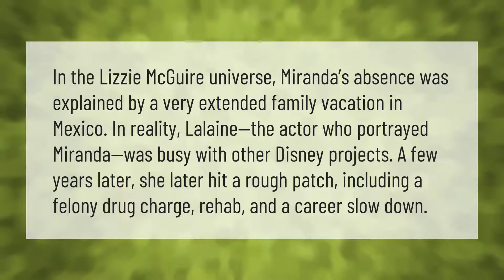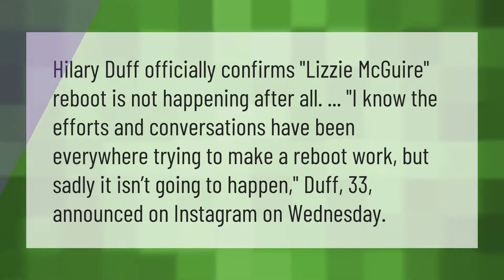Why is Miranda not in the Lizzie McGuire Movie?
00:00 - Why is Miranda not in the Lizzie McGuire Movie?
00:43 - Are Hilary Duff and Lalaine still friends?
01:14 - Is Lizzie McGuire still happening?

Laura S. Harris (2021, May 10.) Why is Miranda not in the Lizzie McGuire Movie?
    AskAbout.video/articles/Why-is-Miranda-not-in-the-Lizzie-McGuire-Movie-243331